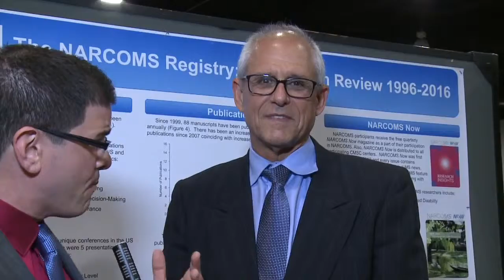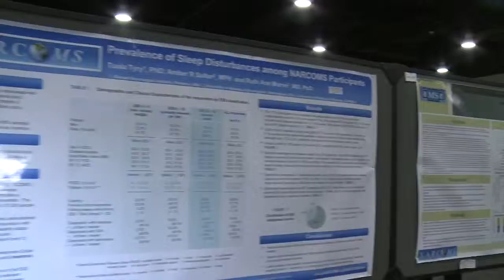NARCOMS and Patient Reported Outcomes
Dr. Daniel Kantor talks with Dr. Gary Cutter, Professor of Biostatistics at UAB about NARCOMS and what the organization does.